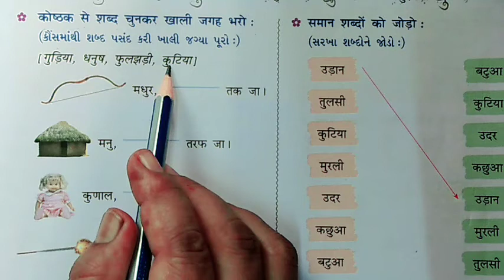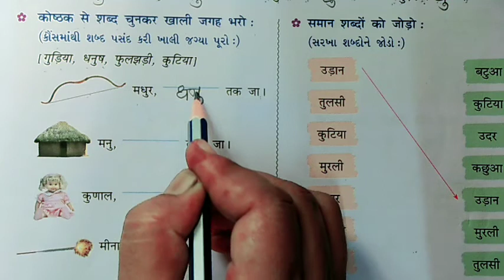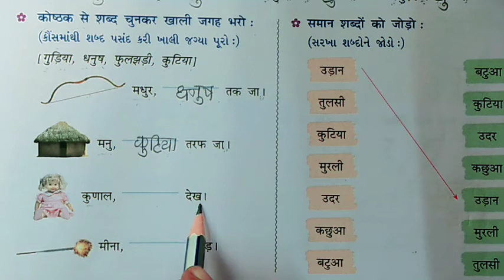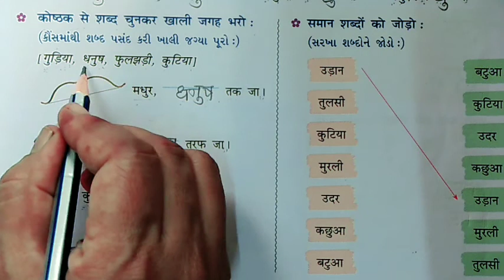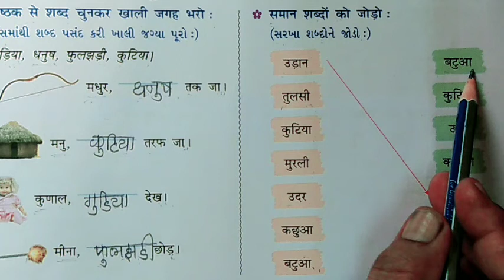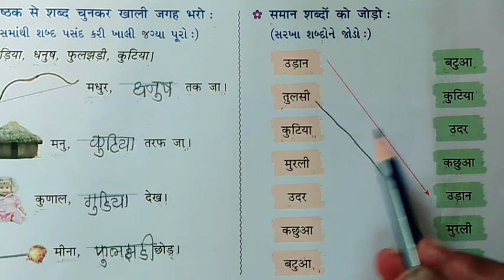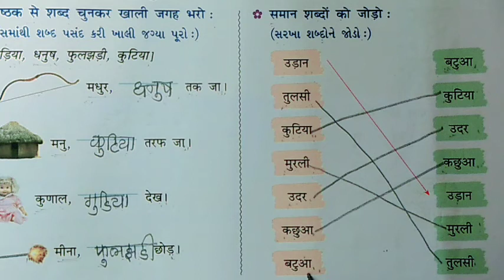video-26/પ્રથમ સત્ર /ધોરણ- ૨ વિષય - હિન્દી (उ)